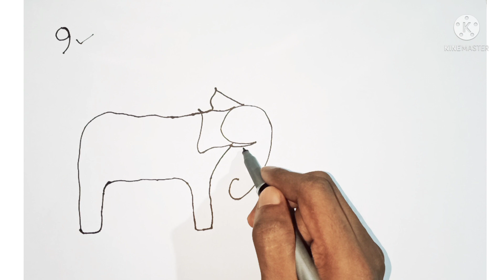How to Draw Elephant By Using Number 9 | Easy Drawing Tutorial